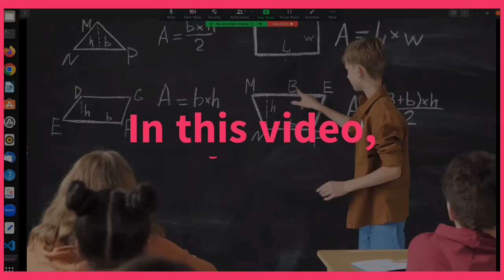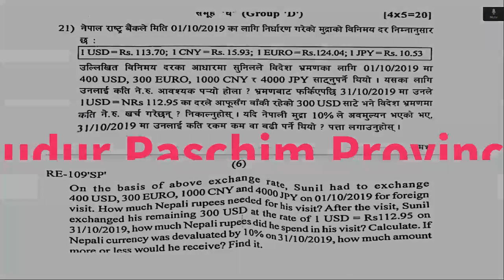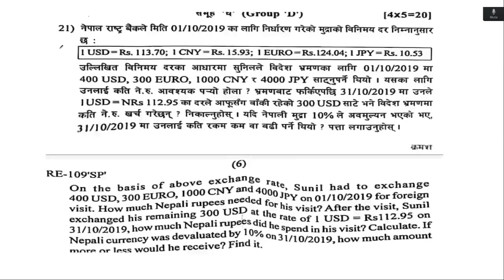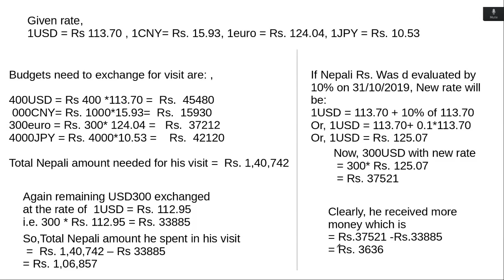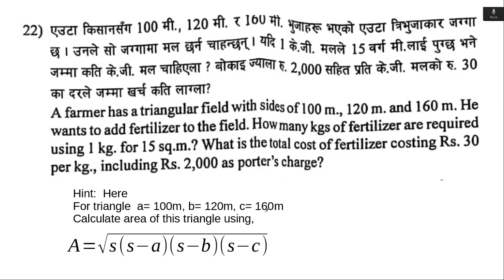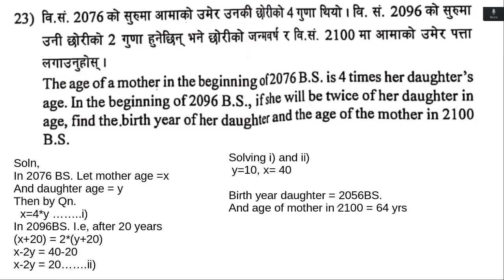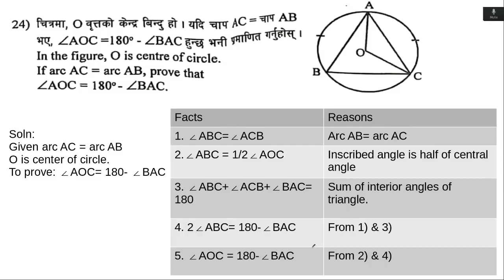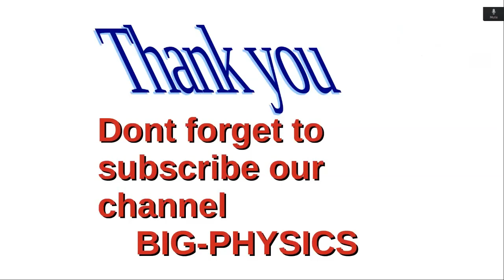MATH paper solution SEE 2079 sudurpaschim province| ! @BIG PHYSICS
In this video i have solved the group d math problems SudurPaschim province Nepal asked in SEE 2079. I have excluded the some questions which are not included in new syllabus 2080 onward for  grade 10 but provided with hint to solve the problem.
uploaded  at BIG PHYSICS by pawan